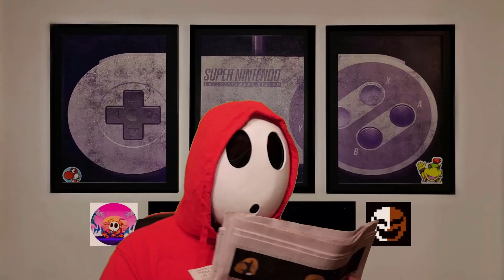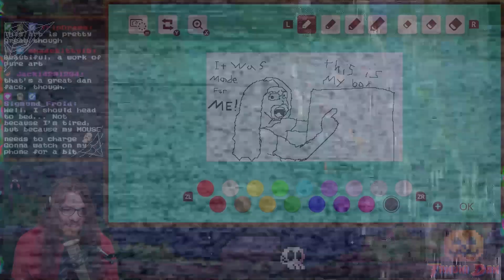MEGA Halloween Troll Collab! Super Mario Maker 2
this megacollab troll level is amazing, and appropriately spooooky